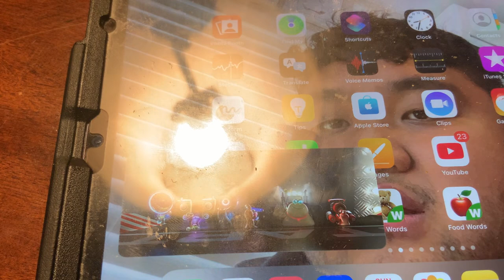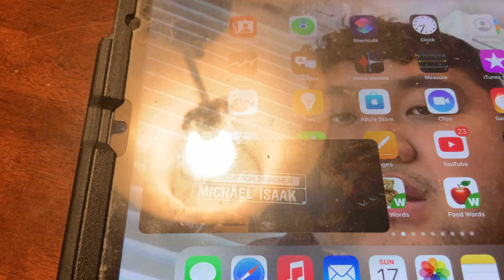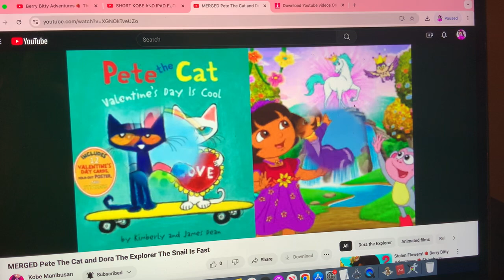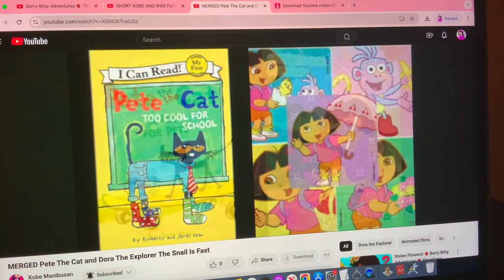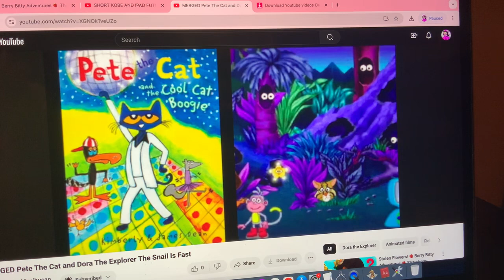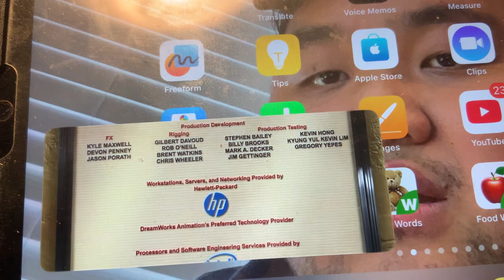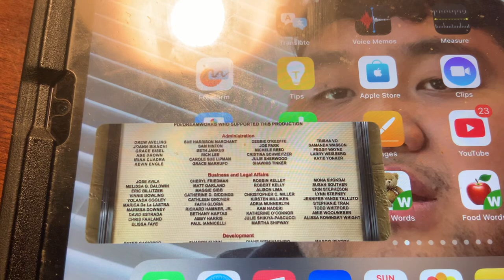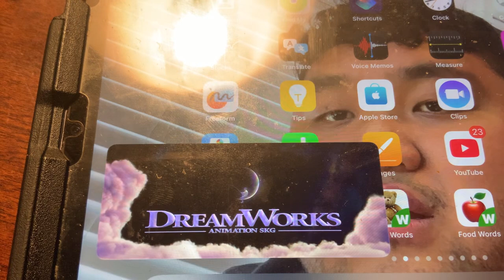TURBO END CREDITS (2013, 2021)